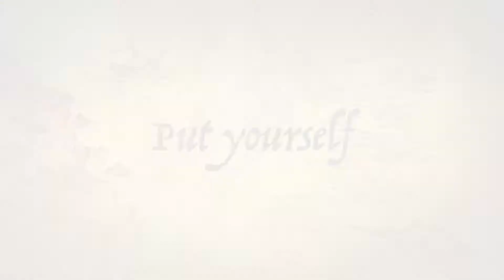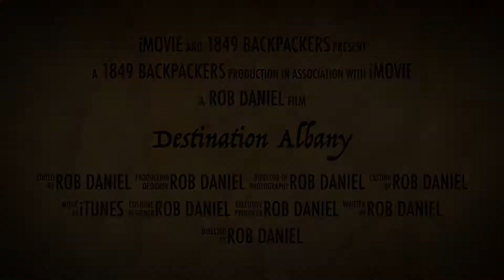Destination Albany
Little Beach and Waterfall Beach, Albany, Western Australia. Winter sun, T shorts and shorts weather.